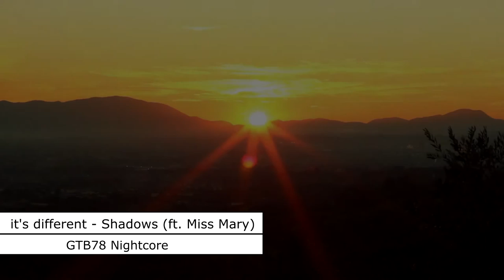EPIC NCS NIGHTCORE MIX (GTB78 x TTe92 Mix) [GTB78 Release]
Yo tout le monde, c'est GTB78,

et aujourd'hui, on se retrouve pour une vidéo spéciale : UN EPIC NCS NIGHTCORE MIX ! Sur une idée et un mix initial de TTe92, je vous apporte un mix accompagné de vidéos de fond.

Crédits pour les vidéos :
'Real Time Sunset' CC-BY NatureClip, 2012
Free Footage by Pond5